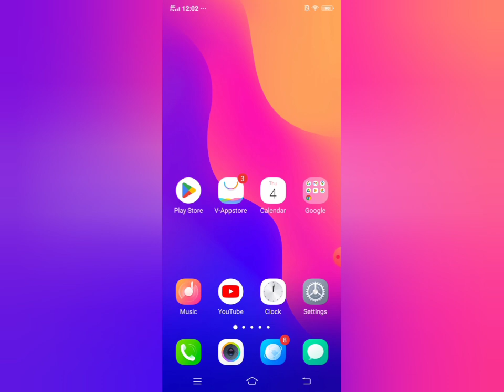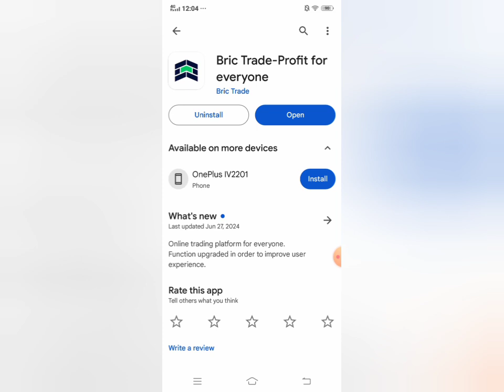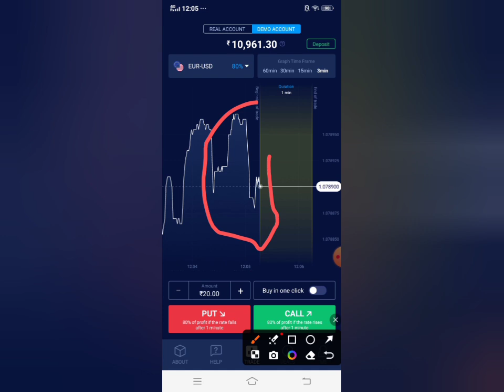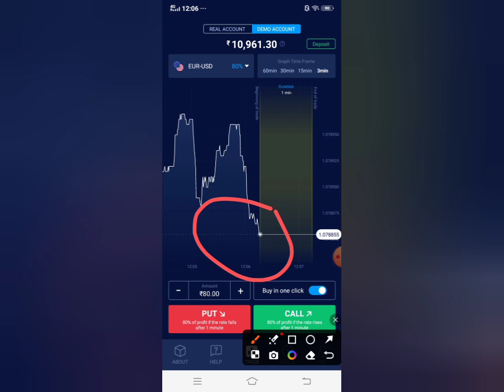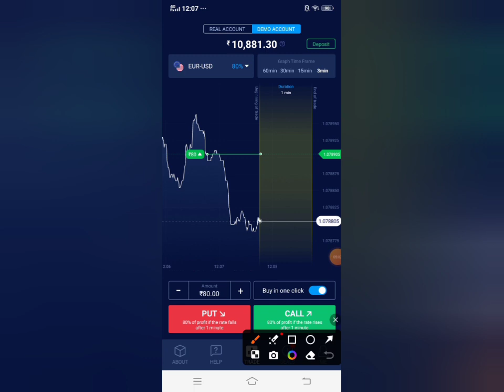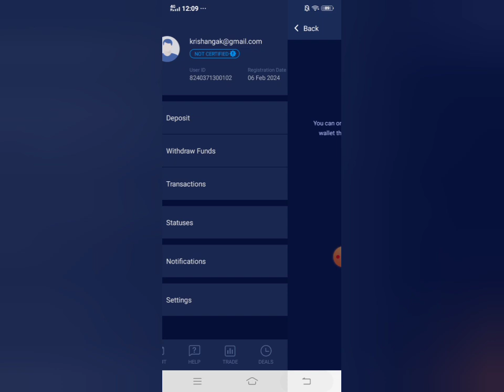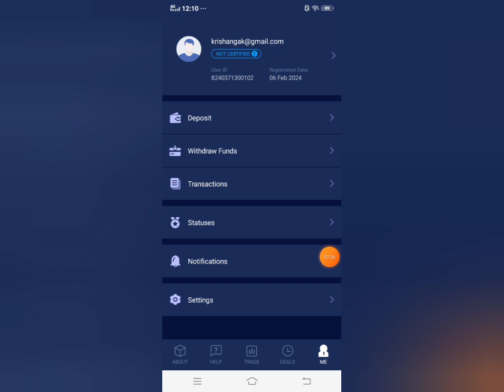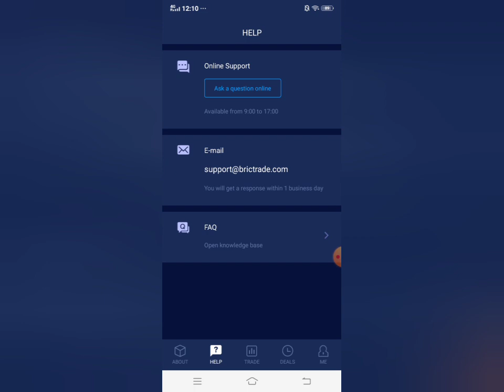🤑🤑Bric trade app se earning kese kare. Bric Trade app se withdrawal kese kare . Bric trade app.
Aaj ki is video me hamne Bric trade app ka full review Kiya hai and complete information di hai